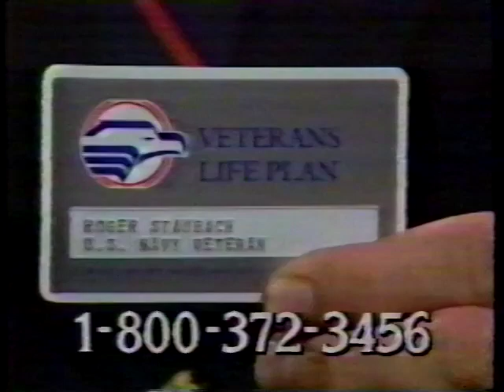Veterans Life Insurance Company commercial VHS